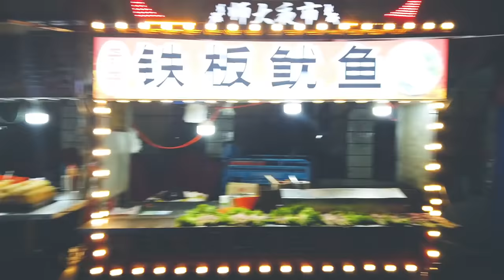老撕鸡Vlog11:逛哈尔滨最火的师大夜市，全是美食，100块钱吃撑了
老撕鸡Vlog11:逛哈尔滨最火的师大夜市，全是美食，100块钱吃撑了 本视频完全符合YouTube社区准则，没有任何违规行为。